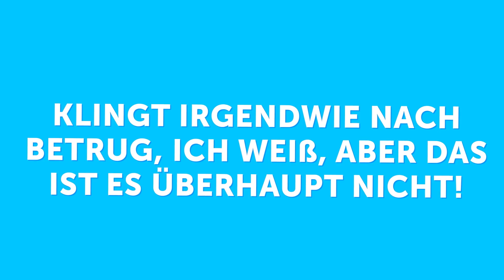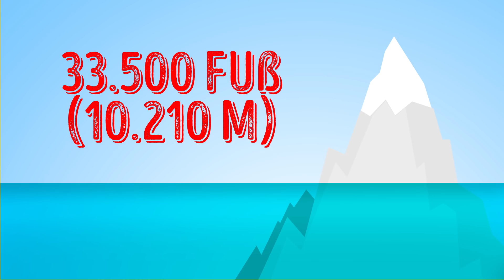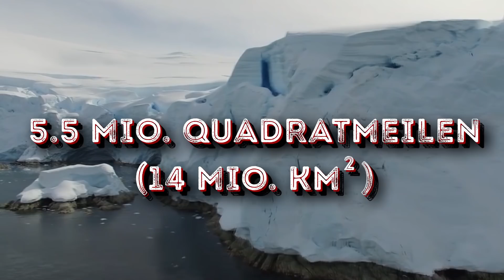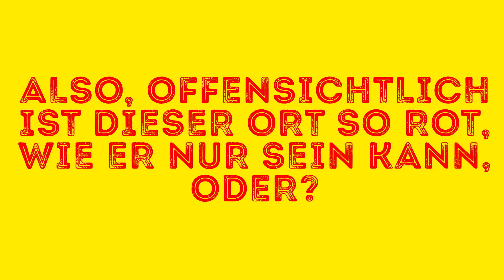9 Fakten, die wir endlich nicht mehr glauben sollten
Es gibt einige sogenannte "Fakten", die wir nur glauben, weil wir sie so oft gehört haben und alle anderen sie auch glauben. Ich wette, du bist überzeugt, dass Milch gut für die Knochen ist oder dass der Mount Everest der höchste Berg der Welt ist. Wir sind dabei, die tatsächliche Wahrheit über einige Dinge zu enthüllen, an die du vorher geglaubt hast.

ZEITMARKEN:

Der Placebo-Effekt wirkt nur beim Menschen 0:39

Milch ist nützlich für unsere Knochen 1:30

Schokolade verursacht Akne 2:14

Wenn du läufst, musst du jeden einzelnen Tag laufen 3:10

Der Mount Everest ist der höchste Berg der Welt 3:55

Ein Schwarzes Loch ist, naja, ein Loch 4:44

Du bist während eines Gewitters sicher in einem Auto 5:25

Die Sahara ist die größte Wüste der Welt 6:04

Der Mars ist rot 7:02

Die Animation wird von Bright Side erstellt.

ZUSAMMENFASSUNG:
- Der Placebo-Effekt funktioniert wahrscheinlich auch bei Haustieren! Wenn zum Beispiel ein Hund krank ist und sein Besitzer ihm eine Zucker- oder Vitaminpille gibt, reagiert der Körper des Hundes gut.
- Wissenschaftler der Harvard University haben herausgefunden, dass Menschen aus Ländern, die normalerweise keine Milchprodukte konsumieren, tatsächlich weniger an Frakturen leiden als diejenigen, die solche Produkte regelmäßig konsumieren. Es macht also keinen Sinn, große Mengen an Milch zu trinken, wenn man seine Knochen stärken will.
- Viele Menschen essen keine Schokolade, weil sie Angst haben, dass ihre Haut in Pickeln ausbricht. Nun, halte dich nicht mehr zurück, denn das ist einfach nicht wahr!
- Zu viel Dauerlauf kann sich nachteilig auf das Wohlbefinden einer Person auswirken, da er den Körper zu sehr belastet. Eine andere Studie bemerkte Plaqueansammlungen in den Arterien von Marathonläufern, die zu einer verminderten Durchblutung führen und schließlich zu schweren Herzproblemen führen können.
- Der neue #1-Spot geht an Mauna Kea, einen Vulkan auf Hawaii. Es hat eine Höhe von 4196m über dem Meeresspiegel, aber seine Basis liegt etwa 6000m unter der Wasseroberfläche.
- Schwarze Löcher sind praktisch unsichtbar und mit bloßem Auge nicht zu sehen. Astronomen lokalisieren sie jedoch mit Hilfe von supermodernen Weltraumteleskopen, indem sie sehen, wie Sterne, die nahe an Schwarzen Löchern liegen, sich anders verhalten als andere Sterne.
- Dein Auto kann ein wirklich guter Ort zum Verstecken sein, aber nur, weil es aus Metall ist. Und dieser Metallkörper wird nur dann von Nutzen sein, wenn alle Türen und Fenster geschlossen sind.
- Die Antarktis ist mit einer Fläche von 5,5 Millionen Quadratmeilen die technisch größte Wüste der Welt! Die Sahara, mit 3,5 Millionen Quadratmeilen, belegt den dritten Platz.
- Die Bilder des Viking 1 Lander lassen den Planeten röter erscheinen, als er tatsächlich ist. Heute gibt die NASA zu, dass einige Teile des Mars tatsächlich blau und grau sind.